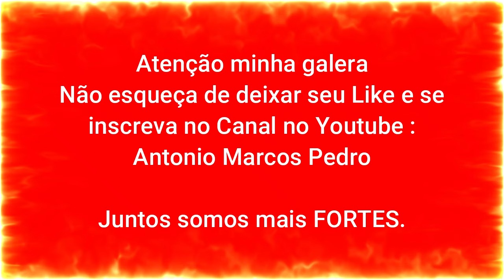Taty Mineirinha x Paraibinha - Torneio em Artur Nogueira dia 08/09/2024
2.000 Mil reais quem faz 07. Modalidade par bolinhoTaty tem as brancas.